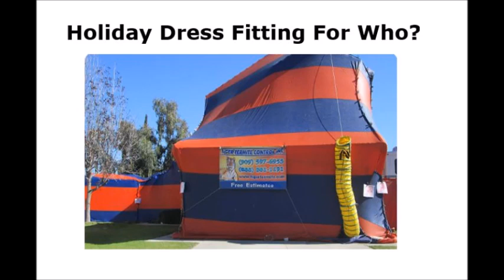Anti Afro Svengalis: LMSY-HC Can't Erase Truth, No Matter How Many Fools Stumble Into Loserville.